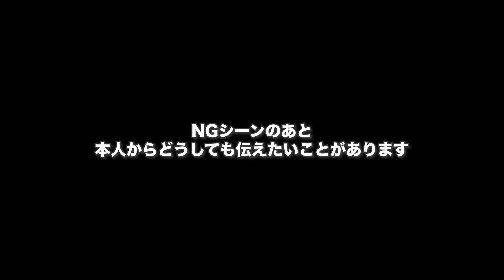【踊ってみた】ともちんが選ぶ可愛い振り付け5曲をメドレーで踊ってみた💘🪽【AKB48】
0:00    オープニング
1:39    言い訳Maybe
2:14    Everyday 、カチューシャ
3:23    フライングゲット
4:31    真夏のSounds good！
5:34    ギンガムチェック
7:13    踊ってみて
9:04    おまけ・NGシーン